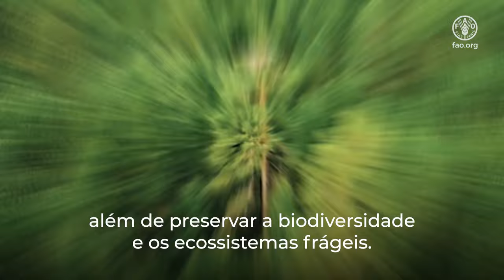Dia Internacional das Florestas 2024: Florestas e inovação – novas soluções para um mundo melhor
A inovação está desvendando os segredos guardados das florestas e nos permitindo utilizar as árvores de formas que nunca imaginamos que fossem possíveis. Materiais derivados de florestas e árvores estão sendo desenvolvidos como substitutos sustentáveis de plásticos, materiais de construção, tecidos, medicamentos e muitos outros itens de uso diário.

Ao mesmo tempo, a rápida evolução da tecnologia de drones e satélites está nos ajudando a monitorizar e gerir as nossas florestas, a detectar e combater incêndios e a salvaguardar os ecossistemas.

A inovação pode ajudar a restaurar, proteger, gerir e utilizar as nossas florestas.

Imagens cortesia de Dassiet, Ilmari Häkkinen & Finnish Osprey Foundation,

Florestas, Dia Internacional das Florestas,